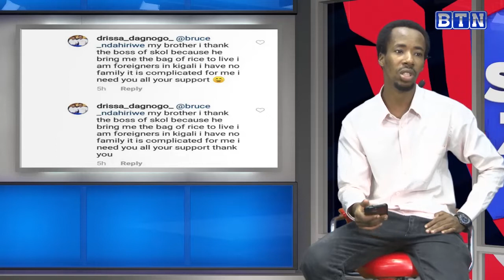KAPITENI WA RAYON SPORTS ati nyobora abakinnyi mukibuga simbayobora mungo zabo .